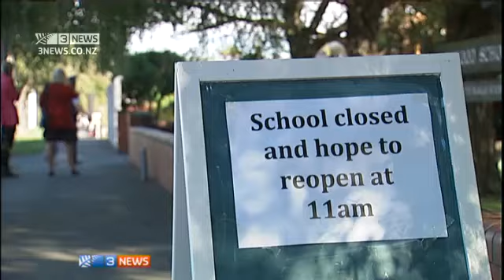Somali Man Shot by Christchurch Police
A Somalian shot by police this morning after a kidnapping and stabbing rampage in Christchurch was known to police.

The 27-year-old, wielding two large knives on a Hoon Hay street, was shot by police after stabbing two people and forcing a primary school to close.

The man has been confirmed as being of Somalian origin. Police ethnic liaison officers and refugee services are meeting with the Somalian community this afternoon.

At a press conference this afternoon police said the man was part of a large family. Officers had spoken to his mother.

He remains in hospital after surgery, under guard of two police officers.